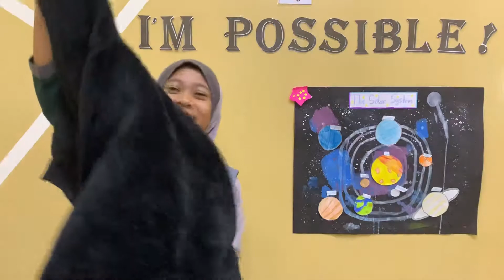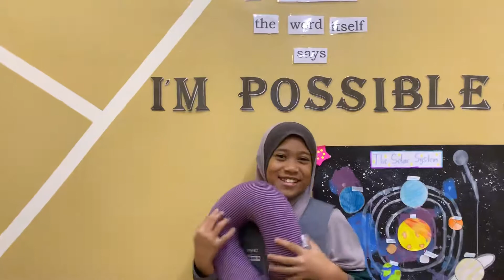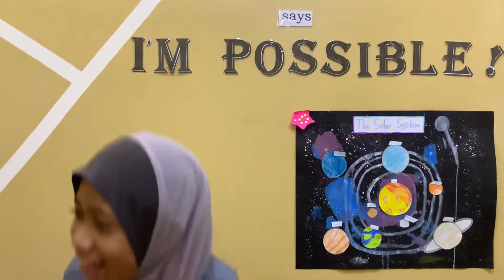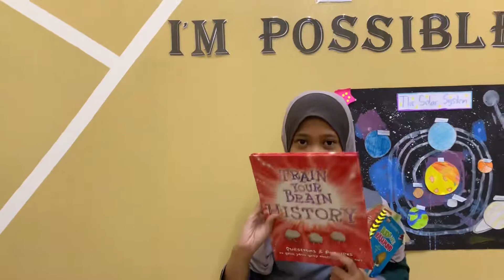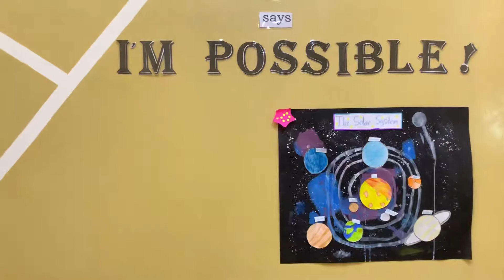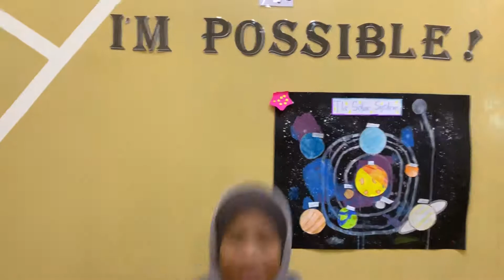Lost and Found Topic: Aisyah 🥰